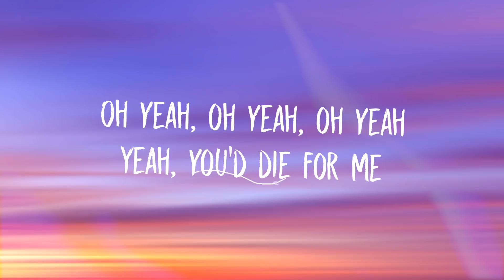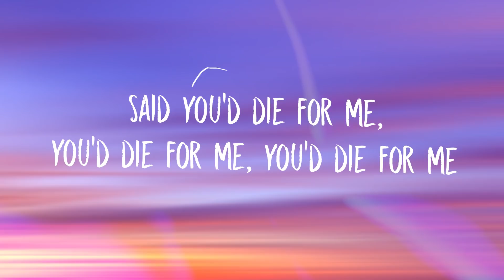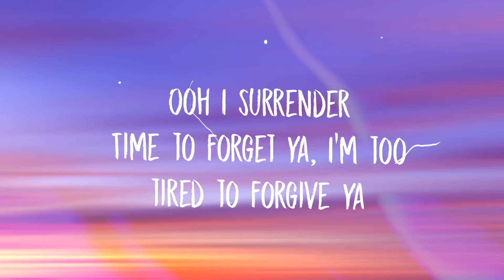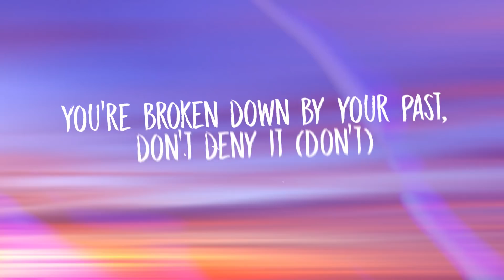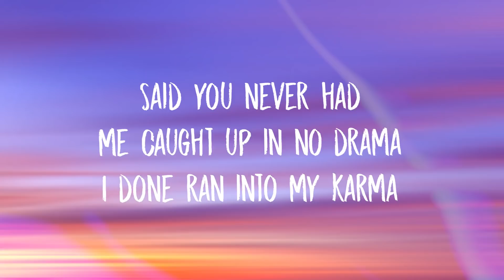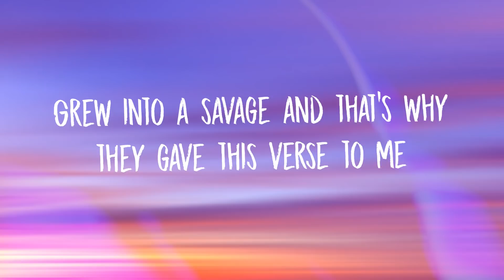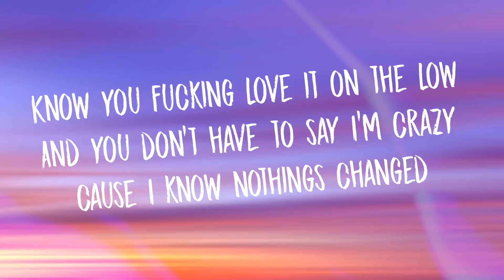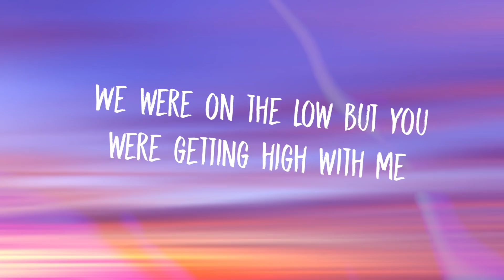Post Malone - Die For Me (Lyrics) ft. Halsey, Future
Get Post Malone - Die For Me (Lyrics) ft. Halsey, Future:
✖ BEST MUSIC ON SPOTIFY: